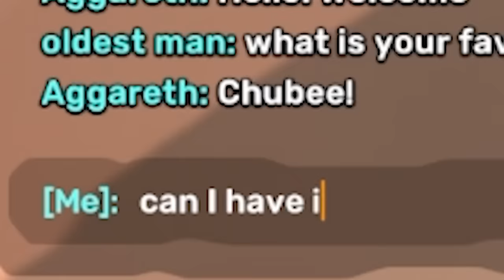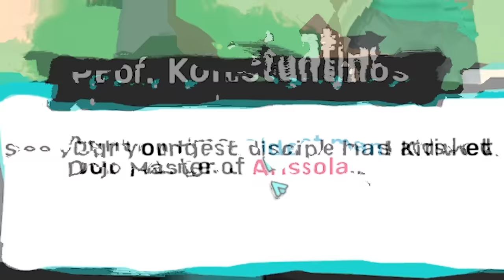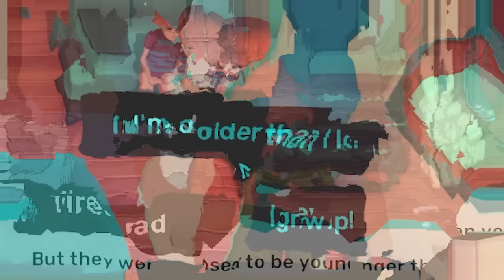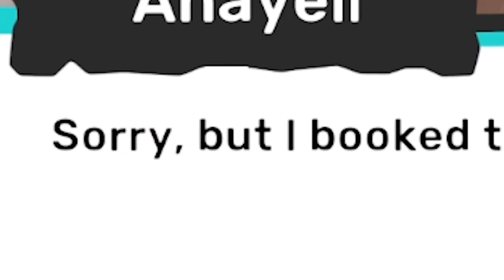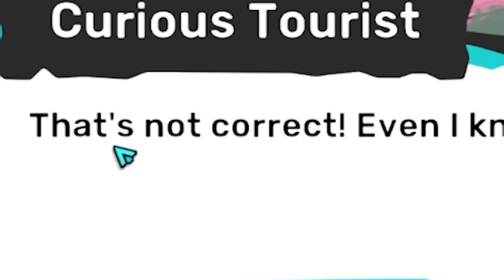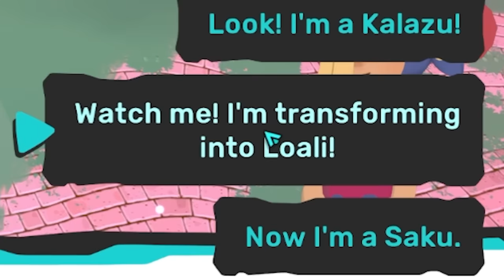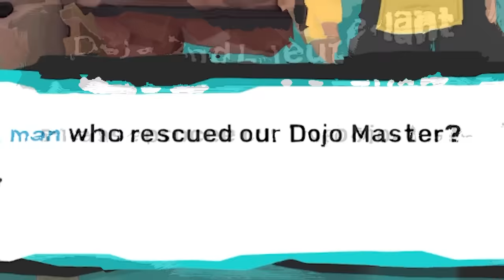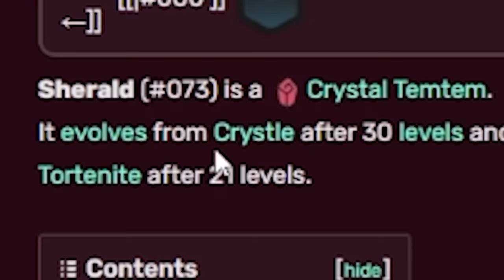The new Pokemon was a disaster, so I played this instead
Temtem is a massively multiplayer creature-collection adventure created by Crema and published by Humble Games. Players explore the islands of the Airborne Archipelago, completing quests and taming strange creatures known as Temtem. These Temtem can battle against other tamers, be traded with friends, and breed to create offspring with new abilities.

Editors:
Braddrs
Kippesoep001